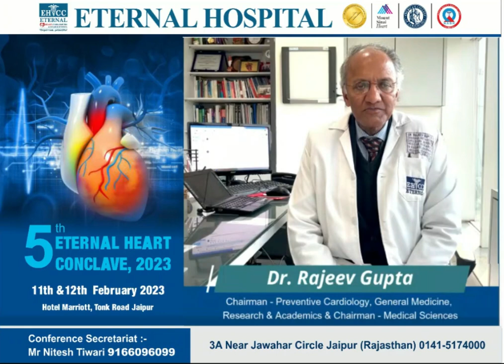Dr Rajeev Gupta| Invitation for 5th Eternal Heart Conclave| 11th & 12th February 2023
Dear Doctor,
Greetings !

Eternal Hospital, Jaipur, along with its world-class infrastructure and an elite clinical team, is not only committed to providing ethical, advanced, and state-of-the-art medical care to the patients but also to spread the wisdom of medical sciences to the clinical experts and general population alike.

As part of this endeavour, we will be hosting the fifth Eternal Heart Conclave (EHC) in 2023 in collaboration with our knowledge sharing partner, Mount Sinai Hospital in New York, U.S.A.

 *Venue: Hotel Marriott , Ashram Marg, Near Jawahar Circle, Jaipur*

This conclave has been designed to update the physician and cardiac science communities about advancements in the field of cardiovascular medicine. five eminent international faculties from the U.S.A.— Dr Samin K. Sharma,
Dr Deepak L. Bhatt, Dr Raj Makkar, Dr Robert S. Rosenson and Dr Sean Pinney —will principally highlight the recent updates in their respective fields.

Eternal Heart Conclave (EHC) is an annual event to keep pace with the fast-evolving field of cardiology. Course Director Dr Sanjeev Sharma and Dr Jitendra Singh Makkar, under the guidance of Dr Samin Sharma and Dr Ajeet Bana, have designed this conclave to cover all topics of current relevance in clinical cardiology, which includes newer insights into cardiovascular disease prevention, hypertension, lipids, heart failure, acute coronary syndrome, anti-platelet therapy, valvular heart disease, complex coronary interventions, structural heart interventions, and electrophysiology.

We welcome you to this great scientific event of the year.

Warm Regards,
 Team Eternal

𝐒𝐨𝐦𝐞 𝐨𝐟 𝐭𝐡𝐞 𝐡𝐢𝐠𝐡𝐥𝐢𝐠𝐡𝐭𝐬 𝐨𝐟 𝐭𝐡𝐞 𝟐𝟎𝟐2 𝐢𝐧𝐜𝐥𝐮𝐝𝐞:

- 54,878 lab investigations in September